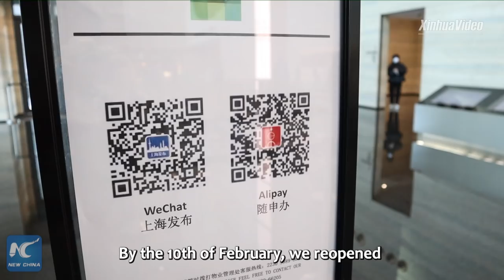Chinese factories in full swing to stabilize global supply chain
As China's caseload of COVID19 continues to wane, factories across the country have gradually resumed normal operations, gearing up to mitigate the impact of coronavirus on the global supply chain.